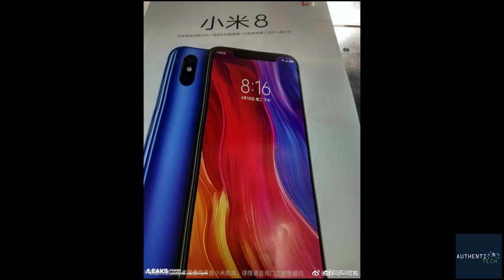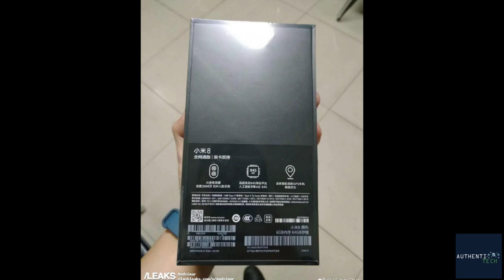Xiaomi Mi8 - O Que Esperar Dele? Cadê o Mi7?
Algumas promoções de smartphones que estão com um ótimo preço:

Xiaomi Redmi S2 5.99 inch 4G Phablet Global Version - ROSE GOLD
3GB RAM 32GB ROM Fingerprint Recognition
Cupom: XM-activity31
R$ 579,51

Xiaomi Redmi Note 5 4G Phablet 3GB RAM Global Version - GOLDEN
32GB ROM Dual Rear Cameras Bluetooth 5.0 Fingerprint Recognition 4000mAh Battery
Cupom: XM-activity32
R$ 638,45

Xiaomi Huami AMAZFIT Smart Watch Versão Bip Lite - PRETO VERSãO INTERNACIONAL
Cupom: BRMAIO142
R$ 217,75

Xiaomi Mi 6 4G Smartphone 5.2 inch MIUI 8 Snapdragon 835 Octa Core 2.5GHz 6GB RAM 64GB ROM 12.0MP Rear Camera NFC - BLACK EU PLUG
Cupom: XM-activity30
R$ 1.485,97

HUAWEI Honor 7X 4G Phablet Global Version - BLUE
4GB RAM 64GB ROM Dual Rear Cameras OTG OTA Fingerprint Recognition
Cupom: Kupons7x
R$ 980,02

​​​​Xiaomi Redmi 5 Plus
4GB/64GB Global
Cupom: XM-activity23
R$638,95

Xiaomi Redmi Note 5 4G Phablet
3GB RAM 32GB ROM Global Version
Qualquer cor!
Cupom: XM-activity24
R$ 705,81

HUAWEI nova 2i 4G Phablet Global Version - BLACK
4GB RAM 64GB ROM Quad Cameras Fingerprint Recognition
Cupom: HW-activity02
R$ 928,72

HUAWEI P10 Plus 4G Phablet Global Version - BLUE
4GB RAM 64GB ROM 20.0MP + 12.0MP Dual Rear Cameras Fingerprint Recognition Type-C
Cupom: HW-activity01
R$ 1.708,86

Lenovo P8 (TAB3 8 Plus) 4G Tablet PC - AZUL ESCURO
8.0 polegadas Android 6.0 Snapdragon 625
Cupom: GBMAYCO13
R$ 412,79

LeEco Le Pro3 Elite 4G Phablet - GOLDEN
4GB RAM 32GB ROM 8MP + 16MP Cameras Fingerprint Sensor
Cupom: GBMAYCO09
R$ 523,77

Link para compra do relógio Megir 1010 que eu uso durante o vídeo